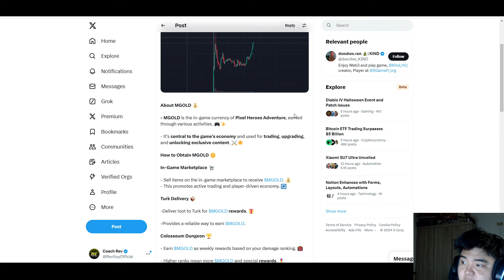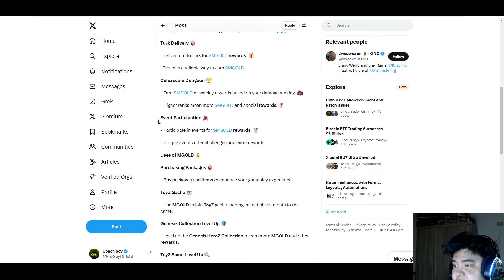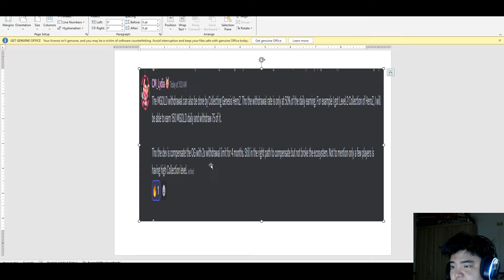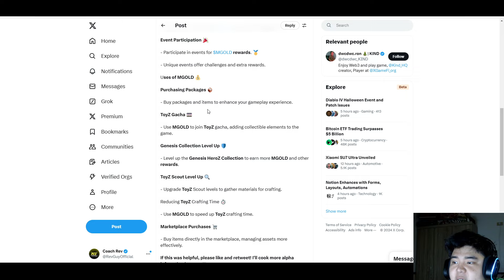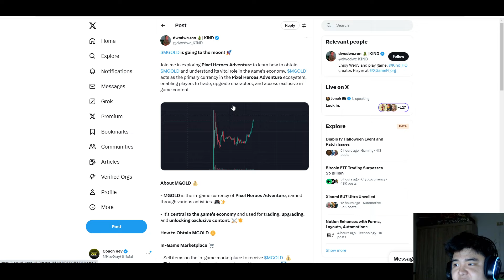Bagong SLP IPINANGANAK NA? Dating ₱0.30 AABOT NG ₱1.50? | Ronin Update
BOOYAH!